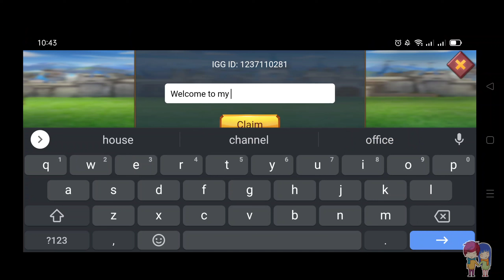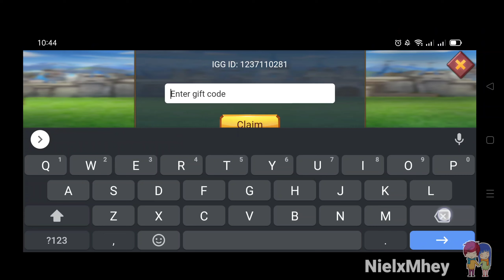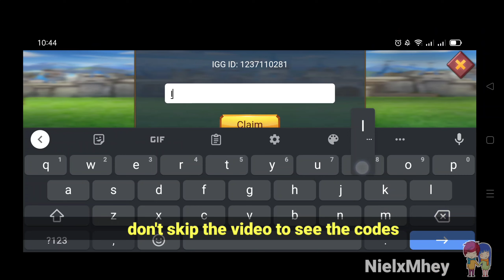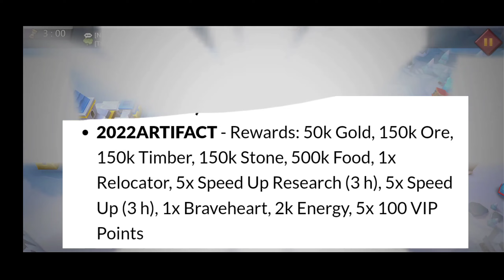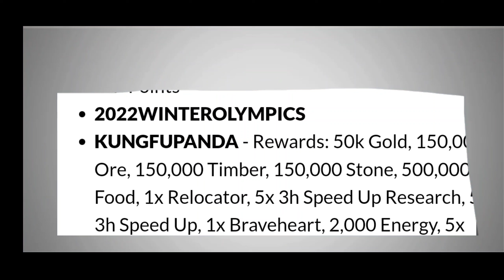*Free 1428 Gems* Lords Mobile Codes || Lords Mobile Redeem Codes 2022